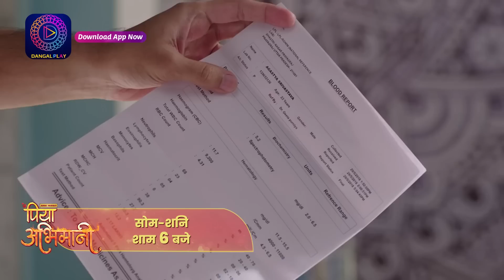कुमुद के जाल में फसेगी अवंतिका ? | Piya Abhimaani | Promo DangalTV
पिया अभिमानी | Piya Abhimaani | New show | सोमवार से शनिवार शाम 6 बजे  | Dangal TV

You can watch the Dangal TV channel :
Fastway Channel No: 15
Digena Channel No: 117
Zing Channel No: 119
Tata Play: 177
Sun Channel No : 328